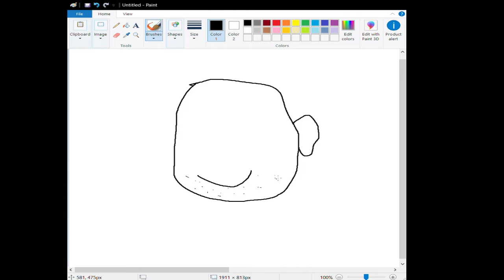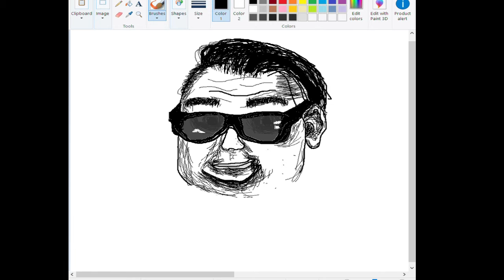MS Paint Speedrun Any % Glitchless 1:39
Today I learned how to use the Green Screen feature. So, naturally, I drew myself in Microsoft Paint. Went ok I guess.